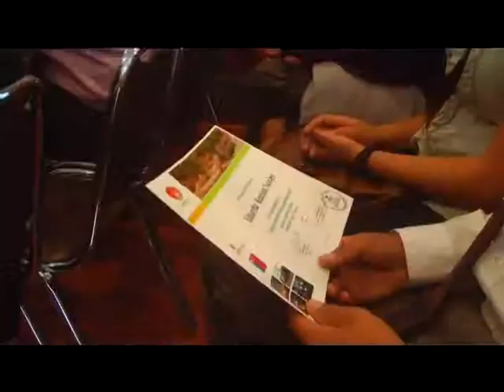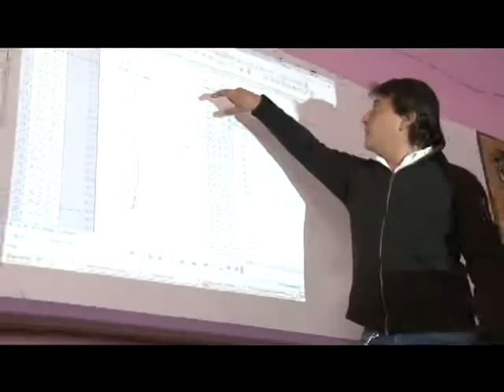18 abril 2013 - Vecinos certificaron como monitores en medioambiente